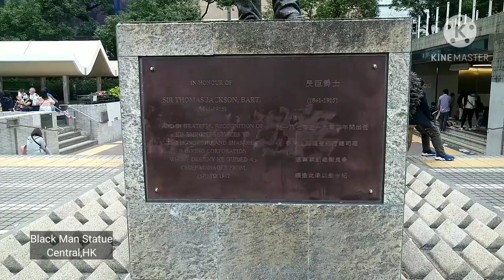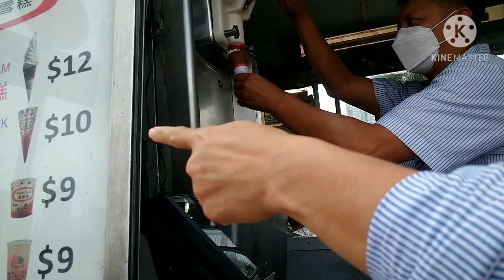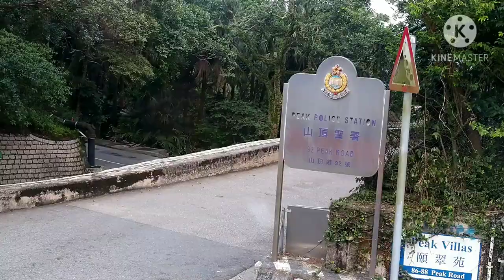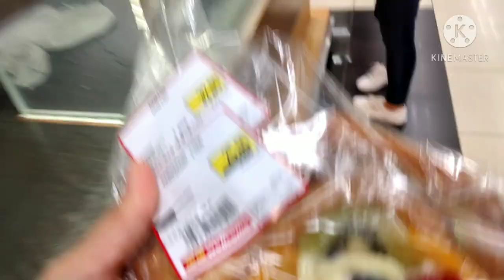STROLL AT CENTRAL/ADMIRALTY/THE PEAK HONG KONG(AT NIGHT)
Hi guys,I AM Anna.Since my friend and I changed plan.I decided to film these places and share it with you